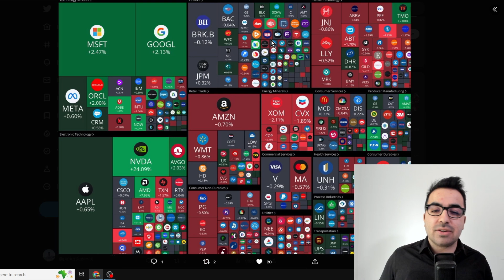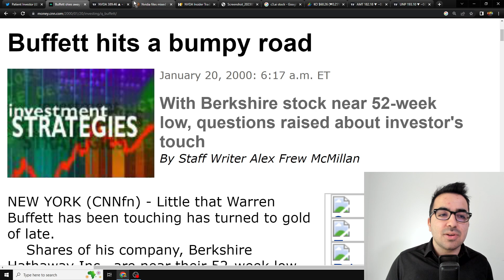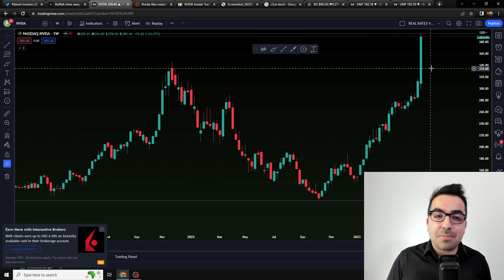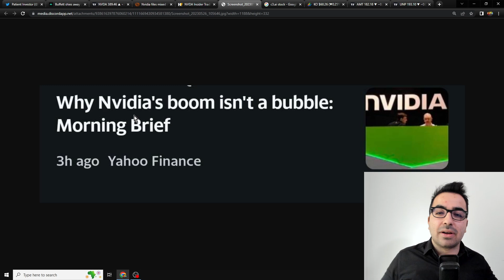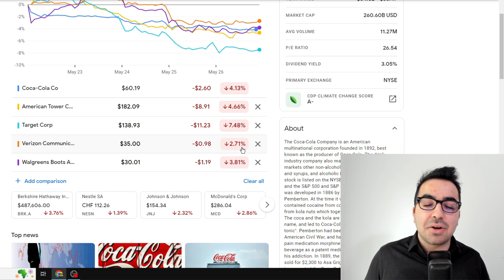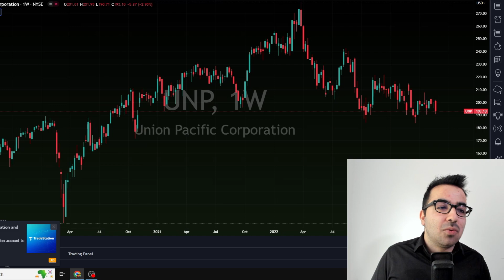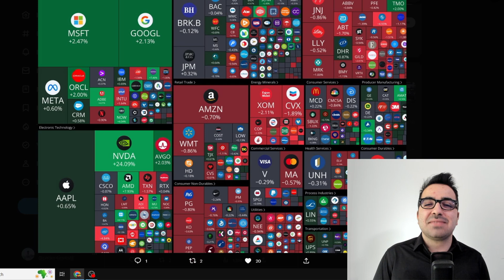The NVIDIA AI rally Continues & How to Take Advantage of It!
Friends! in this video im going to talk about the AI rally